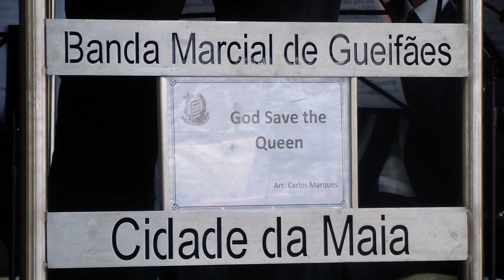Banda Marcial de Gueifães (Maestro: Artur Cardoso) | GOD SAVE THE QUEEN (excer.) Arr: Carlos Marques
Banda Marcial de Gueifães (Direcção: Maestro Artur Cardoso) interpreta GOD SAVE THE QUEEN (excertos) Arranjo de Carlos Marques - Festas de Nª Sra. da Saúde, Gueifães, Maia_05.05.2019